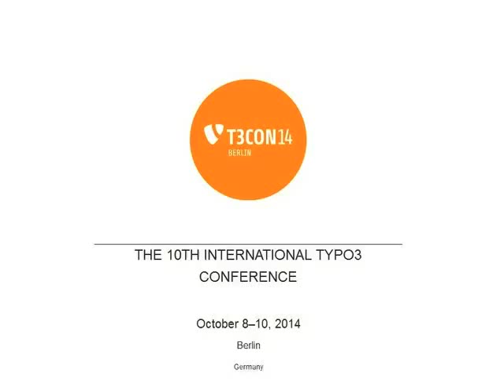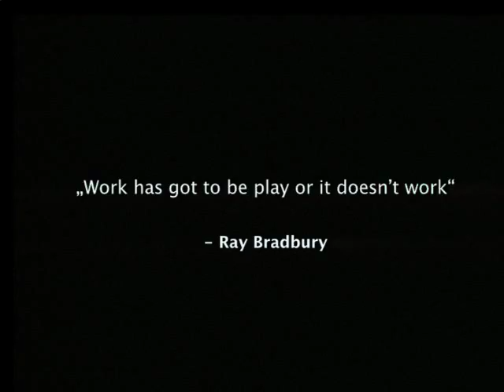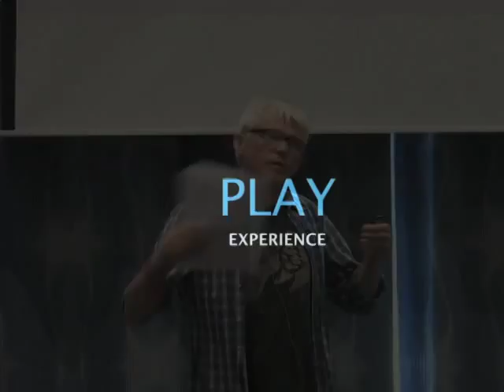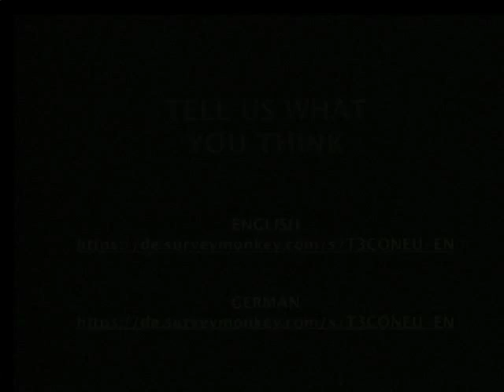Play To Innovate - Ben van't Ende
An open and playful mind is a sound basis for innovation. Opening up the mind towards creativity is a challenge as we tend to remain trains of thought, our comfort zone. How do we define the open mind and how to reach such a state connecting our work and play together for living better and creating a better, vibrant, world while doing that?